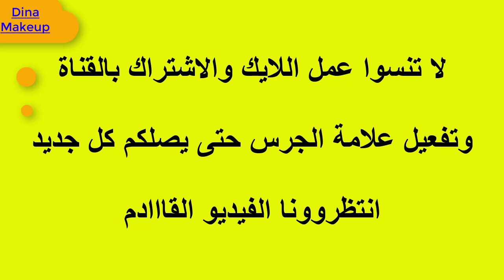مكياج خفيف للمبتدئات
دينا ميكب-DinaMakeup
سيتم إنشاء قسم خاص للمتميزات على قناة دينا ميكب-DinaMakeup ، فإن كنتِ معجبة بهذه القناة وتريدين أن تتميزي بمشاهدة بعض الحلقات الحصرية والخاصة
والتواصل مع مقدّمات دينا مكيب-DinaMakeup ، ليس عليكِ سوى الاشتراك.
Dinaa Makeup
أسرار الجمال مع دينا - Dinaa Makeup

أسهل طريقه لإزله الرؤوس السودا والبيضاء في البيت 👌وإزله الدهون من الوجه بمكونات طبيعيه مضمونه ومجربه